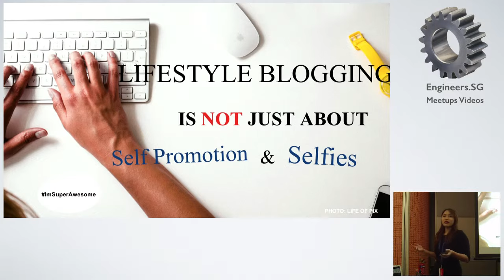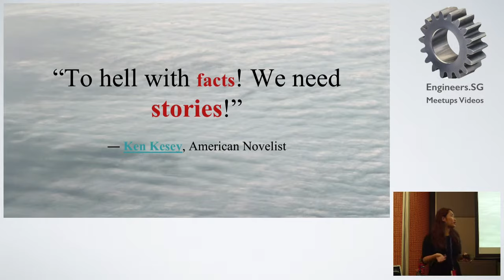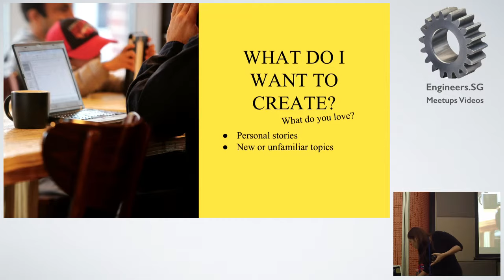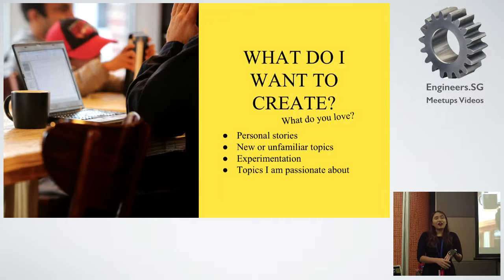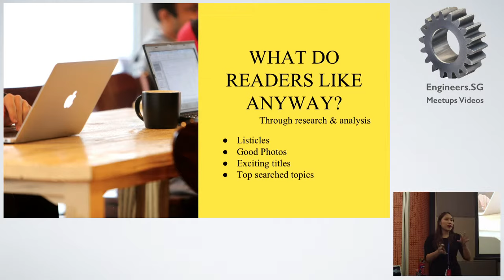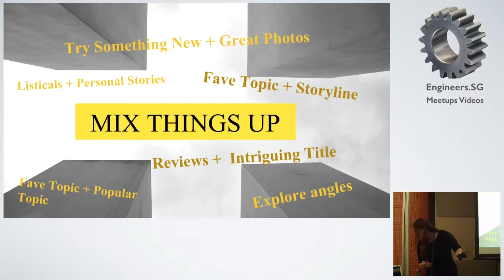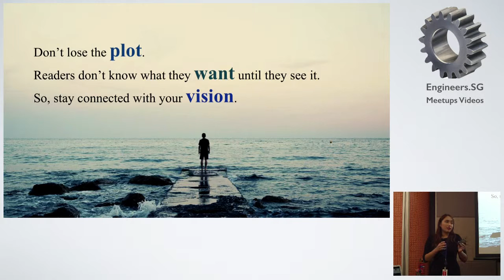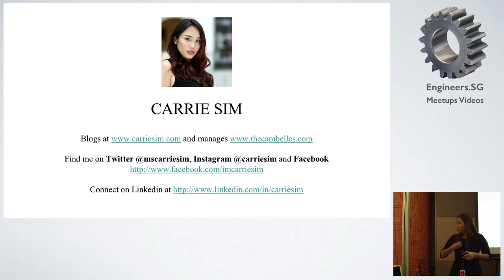Lifestyle Blogging is not just about self promotion and selfies - WordPress Singapore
Carrie shares how to write great stories to bring experiences to life.